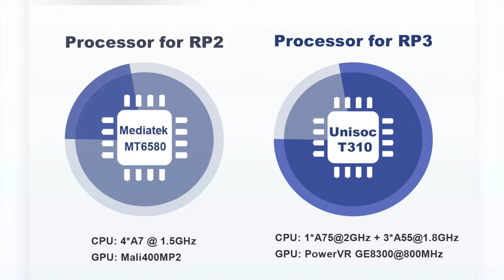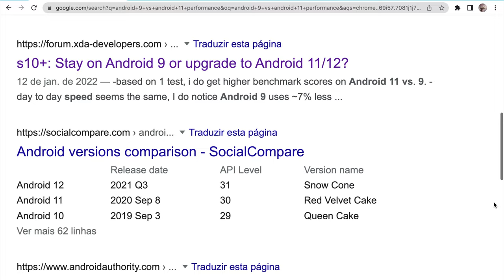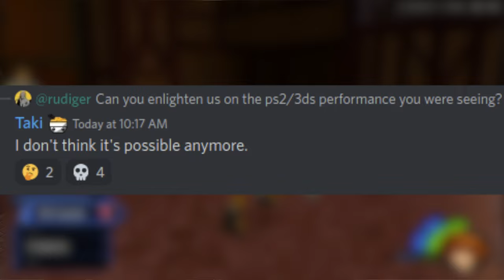Retroid Pocket 3 é 30% MAIS POTENTE que o RP2+ ! CARA DE PAU da RETROID não tem FIM !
Retroid Pocket 3 já está disponível na pré-venda, mas a marca fez questão de adicionar infomações falsas na descrição do console portátil RP3. Segundo a Retroid o RP3 com Android 11 tem um ganho de 20-30% de performance se comparado ao Android 9 que é usado no Retroid Pocket 2+, o que não faz o menor sentido. Além disso o RP2+ é perfeitamente capaz de rodar Android 11 mas a marca Retroid não liberou para artificialmente inflar o Retroid Pocket 3 como sendo o único com Android 11. Apesar de tudo, os consoles da Retroid tem o melhor custo-benefício entre os consoles portáteis disponíveis, e por isso não era necessários iludir a comunidade retro gamer dessa forma. Quais suas percepções sobre as atitudes da Retroid para vender mais RP3? Me conta nos comentários e se inscreve para ficar por dentro das novidades =]

// Outros Consoles Portáteis
► PowKiddy RGB10S
► Anbernic RG552
► Miyoo Mini
► PowKiddy RGB20S
► Anbernic RG503
► Anbernic RG353P
► PowKiddy x18s

// Caixa Postal
VICTOR IEMINI
78733
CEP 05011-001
SP/BRASIL